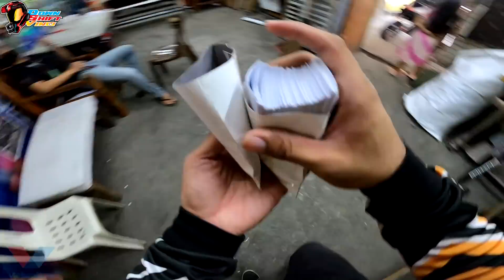Muntik Na Ako Atakihin Sa Puso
Sobrang random ng Vlog na to
Pero nag enjoy ako

Hoping na nag enjoy din kayo 😁